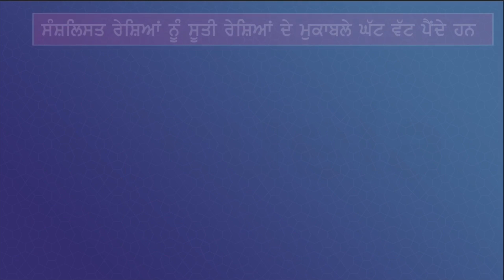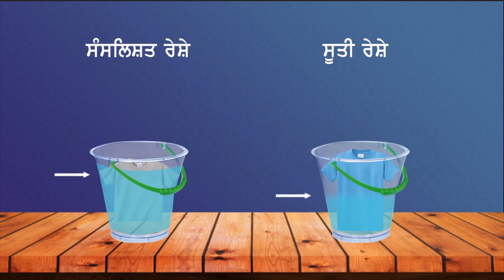PB | Class8 | Science | Chapter 3 | Sanshlit Reshe Ate Plastic_05 (PSEB)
In Class 8 Science, Chapter 3 of the PSEB (Punjab School Education Board) curriculum, "Sanshlit Reshe Ate Plastic", is an important chapter that deals with the topics of synthetic and natural fibers and plastics. The chapter introduces students to the concept of fibers, their types, properties, and uses.

Students will learn about the different types of fibers, such as natural fibers like cotton, silk, and wool, and synthetic fibers like nylon, polyester, and acrylic. The chapter covers the properties of fibers such as strength, elasticity, and durability, and how they influence their usage in different applications.

The chapter also covers the topic of plastics and their properties, such as flexibility, transparency, and strength. Students will learn about the different types of plastics, such as thermoplastics, thermosetting plastics, and biodegradable plastics, and their uses in various industries such as packaging, construction, and automobile.

The chapter also discusses the impact of plastic waste on the environment and the need to reduce plastic consumption and increase recycling to protect the planet. Students will gain a comprehensive understanding of the properties and uses of fibers and plastics and their impact on society and the environment.

Overall, this chapter provides students with a holistic view of the role of fibers and plastics in our lives, highlighting the need for sustainable practices to protect our environment for future generations.